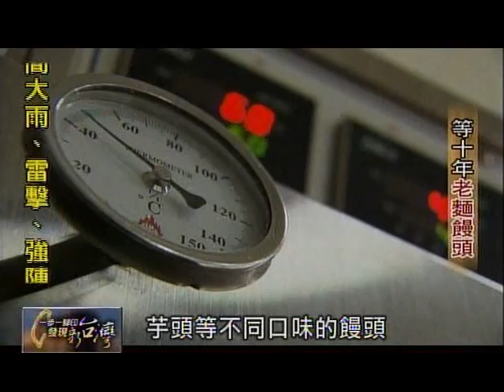一步一腳印_發現新台灣_等十年老麵饅頭02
2010年6月27日
要把食物做得好吃
有時候真的需要
認真的實驗精神
甚至要帶著點
傻勁跟理想性
比如說接下來這個人
他花了好長的功夫
堅持要做的
就是用老麵發酵的
手工饅頭
**超香手工饅頭包子專賣店**
中和市興南路2段65號